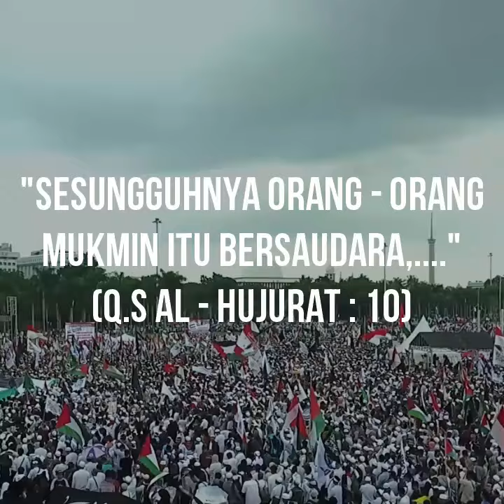One Minutes Booster Aa Gym - Umat Islam Indonesia Bersatu Untuk Palestina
Orasi aksi bela palestina di monas jakarta indonesia